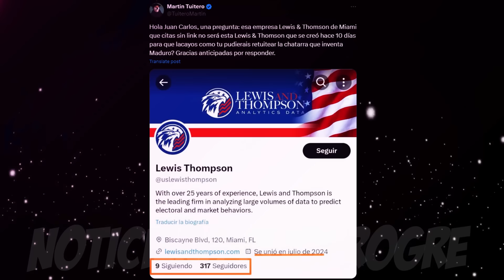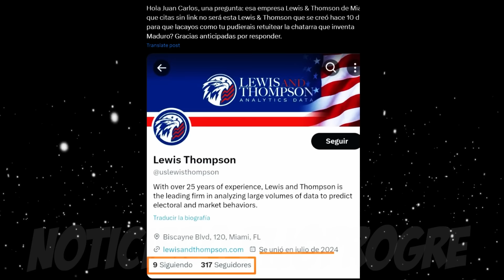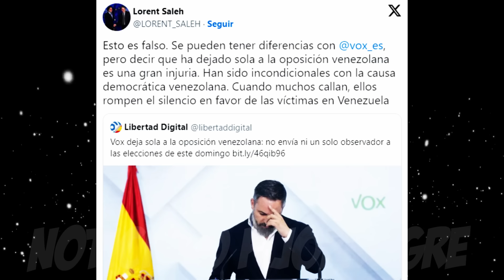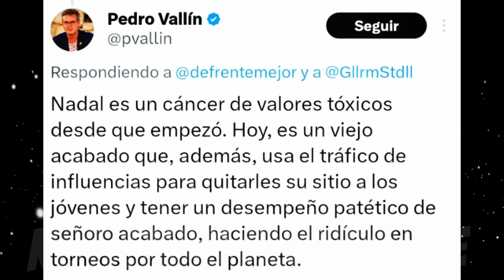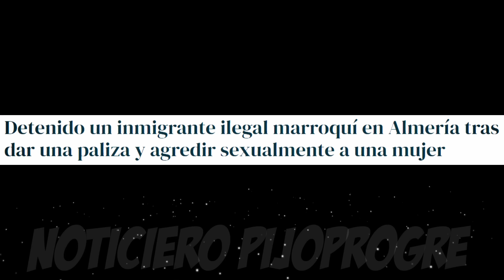VOX DENUNCIA EL PUCHERAZO EN VENEZUELA... DETIENEN A CAKE Y TVE LO BLANQUEA! CAZAN A MONEDERO!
Vergonzoso pucherazo el llevado a cabo en Venezuela en las elecciones de este pasado domingo, con una pillada brutal a Monedero, disturbios y detención de Cake Minuesa.